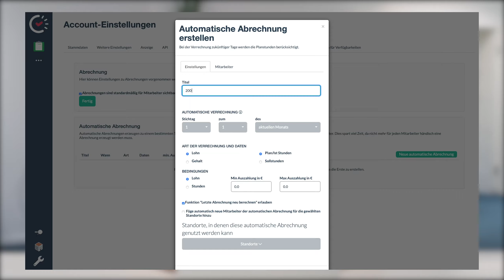Feiertags- & Nachtzuschläge | 30 Seconds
In diesem Video zeigt Euch Patrick, wie Ihr innerhalb von Sekunden Zuschläge wie Nacht- und Feiertagszuschläge für die Lohnbuchhaltung vorbereitet.

Papershift ist Personalplanung in der Cloud, die Mitarbeiter involviert – einfach, intuitiv & online. Mit Papershift sparen Unternehmen Zeit und Nerven, egal ob bei der Dienstplanung, Urlaubs- und Abwesenheitsplanung oder Zeiterfassung.

In unserem Channel findet Ihr Infos zu neuen Releases und Produktneuheiten,
Anwendungsfälle die Euch zeigen, wie Ihr mit Papershift die Herausforderungen der Personalplanung in Eurem Unternehmen lösen könnt, Success Stories, in denen unsere Kunden erzählen, wie Sie erfolgreich mit Papershift arbeiten und Webinare in denen wir Euch die Grundfunktionen von Papershift erklären.